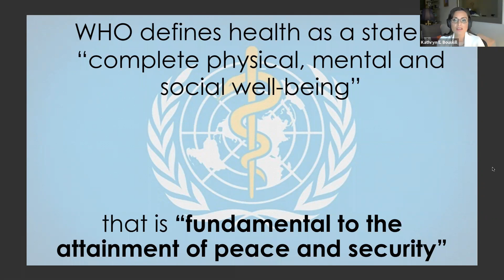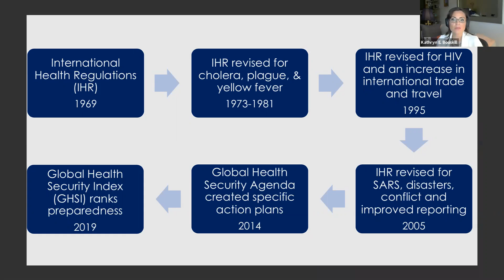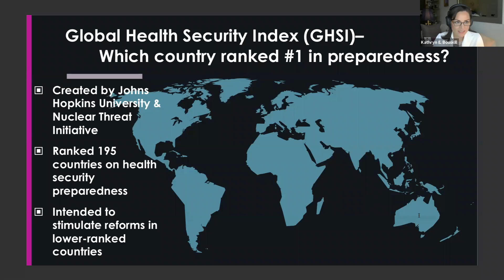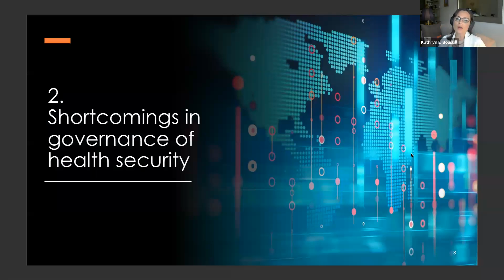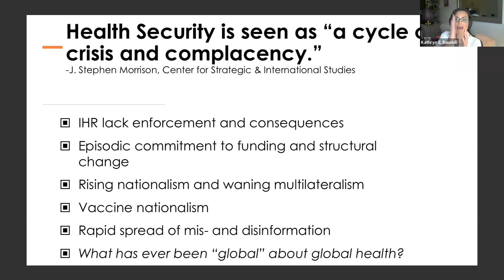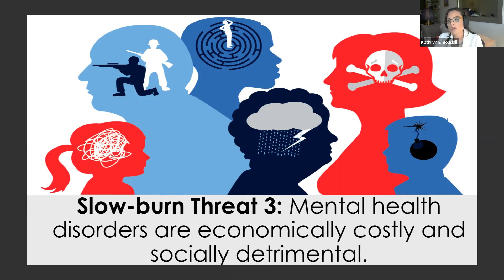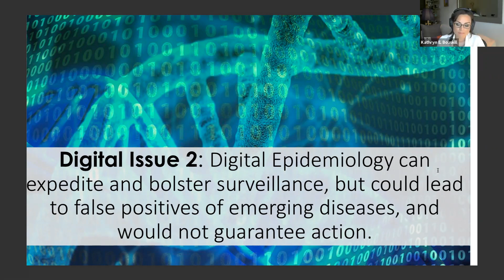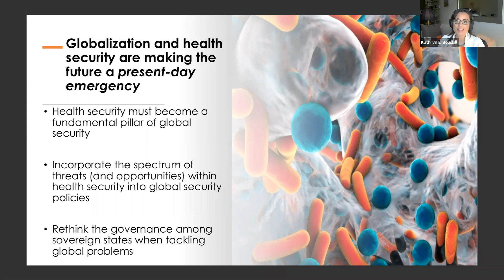Future directions in health security and globalization - Kathryn E. Bouskill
Globalization Week: Understanding Globalization
2nd International Globalization Conference, Day 4: Global Regions
The COVID-19 pandemic has concretized the often abstract relationship between global and local phenomena, making it an objective and incontrovertible physical reality. The changing dynamics of globalization have consequences for the scope and also the governance of global health security. As a matter of fact, what is happening in Russia, Africa, Latin America and China has a direct impact on Europe and Europeans. To what extent? This was the topic of Day 4 of our webinar series 𝗨𝗻𝗱𝗲𝗿𝘀𝘁𝗮𝗻𝗱𝗶𝗻𝗴 𝗚𝗹𝗼𝗯𝗮𝗹𝗶𝘇𝗮𝘁𝗶𝗼𝗻 with KATHRYN E. BOUSKILL, Associate Director of the RAND Center for Global Risk and Security, Santa Monica, USA.